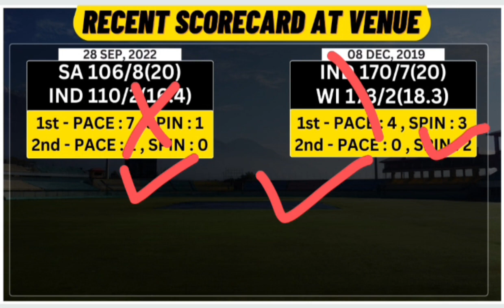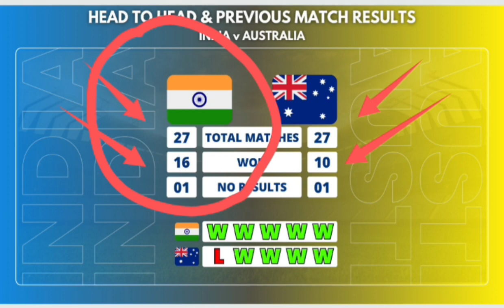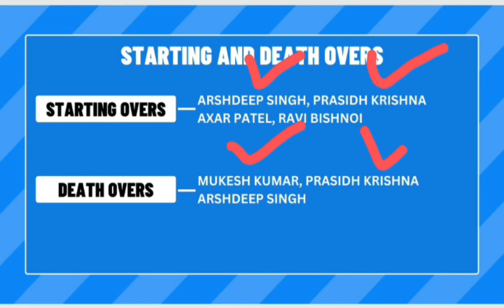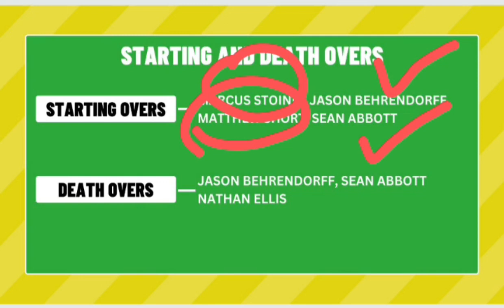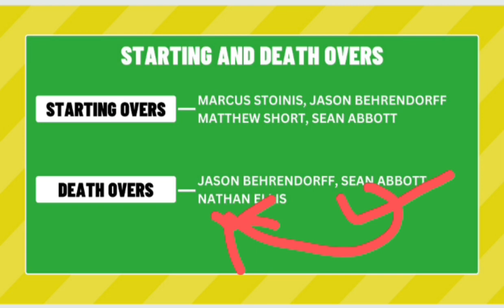India vs Australia Dream11 Team || IND vs AUS Dream11 Prediction || 2nd T20 Match Dream11 Team Today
2. The Prediction shown in the videos are my thoughts and thinking based on my experience and you are not force to adapt the same and you are free to predict your own

Video including 👇🔥🤩❤️💯🏆.

IND vs AUS Dream11 Prediction, India vs Australia Dream11 Team, IND vs AUS Dream11 Team
india vs australia dream11 team today
ind vs aus 2nd odi
ind vs aus 2nd odi dream11 prediction
ind vs aus 2nd odi dream11 team
ind vs aus 2nd t20 dream11 team today
ind vs aus t20 2023
mega grend league kaise jiten dream11 main dream11 me c/vc kaise banaye
IND vs AUS T20i team
aaj ka dream11 team
AUS vs IND team for dream11
ind vs aus dream11 prediction today match ind vs aus dream11 prediction today
IND vs AUS Today Cricket Team
IND vs AUS Today prediction